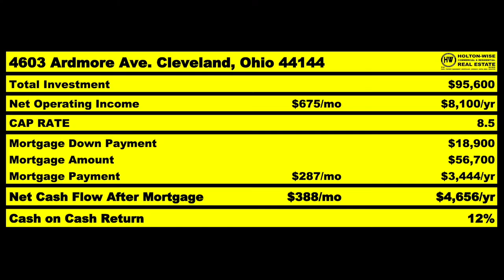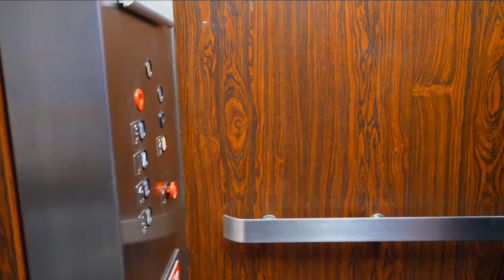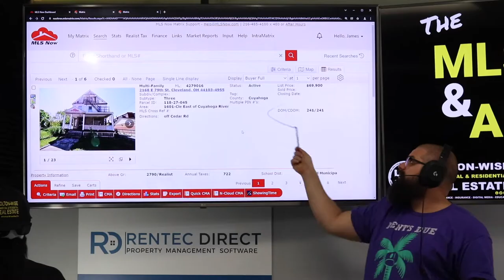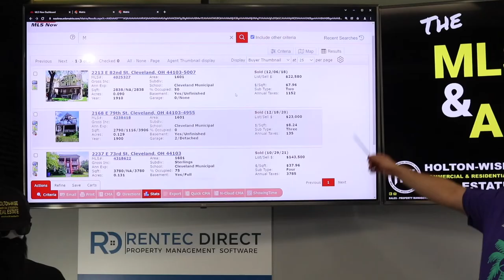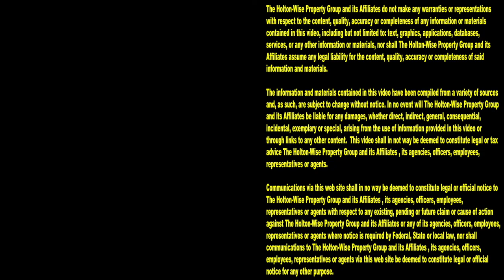Will Buying this Cleveland Triplex Bankrupt you? | MLS Search & Analysis 1,434 - 2168 E 79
Becoming a Section 8 landlord in a place like Cleveland, Ohio is very appealing to a lot of out of state investors. This is especially true for out of state landlords who live in expensive real estate markets like Los Angeles, California. However, becoming a Section 8 landlord in the Cleveland real estate market can be very risky for long distance real estate owners if they buy the wrong properties. In the 1,434th episode of The MLS Search & Analysis Show, Cleveland real estate investing expert James Wise is helping Los Angeles landlords Andrew & Gary get started in Cleveland real estate. These two LA investors are considering buying a Cleveland triplex, however James Wise believes that investing in this Cleveland apartment building would be a bad investment for them. If you are interested in buying rental properties in the Cleveland housing market, reach out to HoltonWise today. HoltonWise is Cleveland turnkey real estate made easy.

📺 HELPFUL RESOURCES
Holton-Wise FAQ